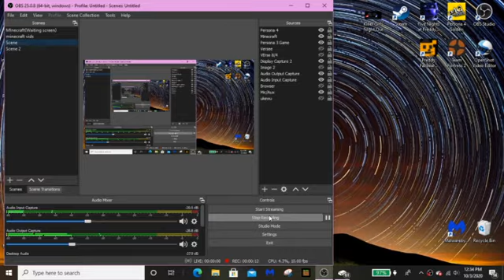Hollow Knight LP| part 17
ahhhhhhhh description I guess